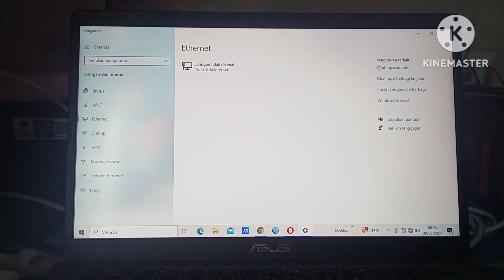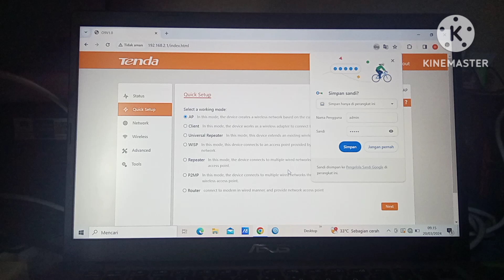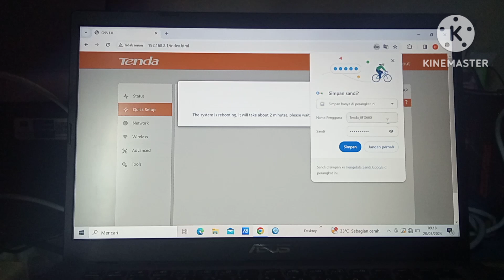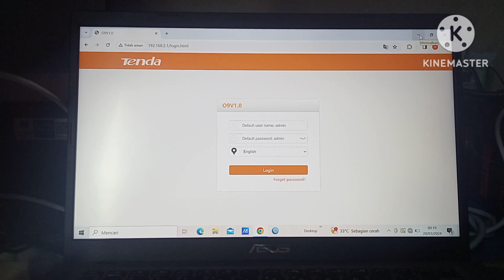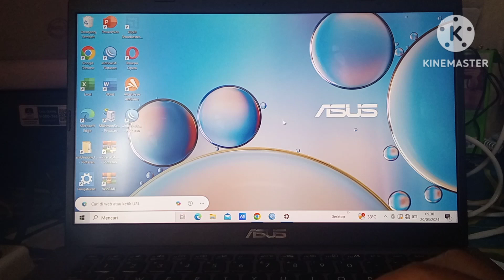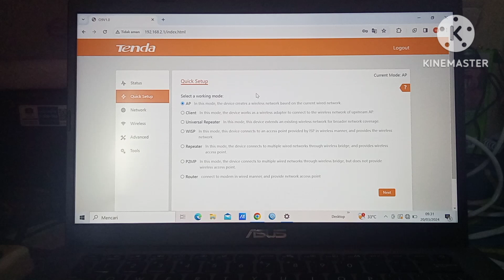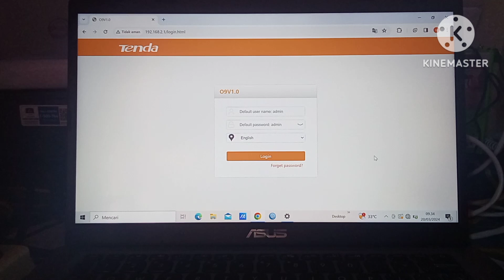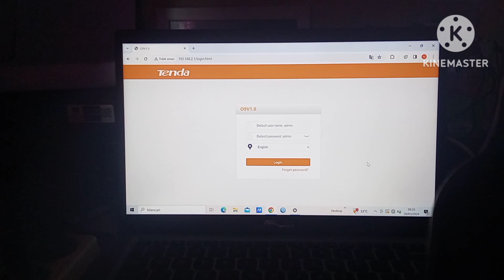Cara setting tenda o9 jarak jauh 5-10 km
Salam sehat sahabat pencinta wifi kesempatan kali ini kita akan seting tenda o9 untuk kebutuhan tembak wifi jarak jauh atau poin to poin.